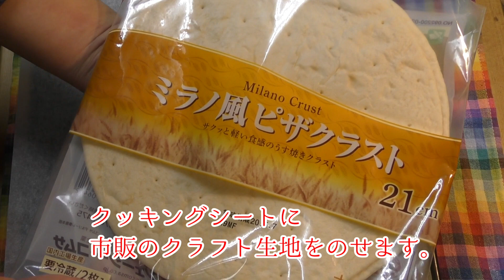我が家の照焼チキンピザ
今回は、とっても簡単照り焼きチキンピザです。
レンジで簡単ピザ！生地は市販のものでも充分美味しいですよ。
照り焼きもレンジでOK！あっという間にできちゃいます。
とっても美味しいですので一度お試しください。